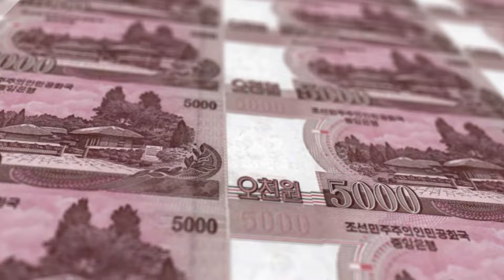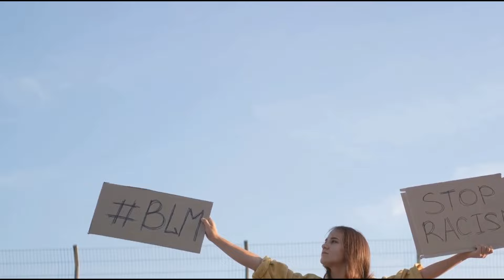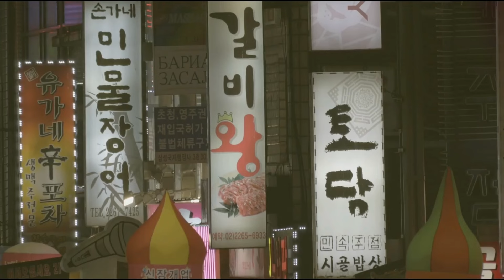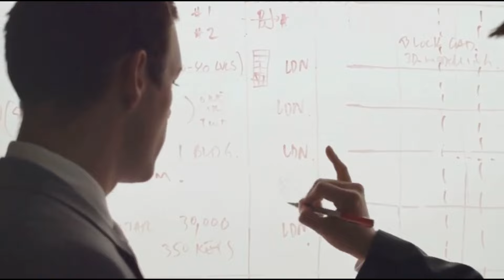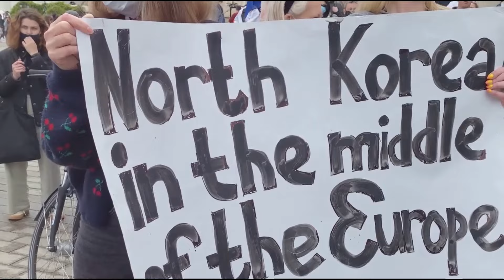North Korea's Leadership: Impact on Neighboring States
In this video, we'll walk you through:
Dive deep into the shadowy influence of North Korea's enigmatic leader, Kim Jong Un, on neighboring countries. This video unravels the complex effects of his reign, from political tension spikes to economic implications in the Asia-Pacific region. We'll explore expert analyses, historical data, and the geopolitical strategies that have shaped the intricate relationship between North Korea and its neighbors.
OUTLINE:
00:00:00 Introduction to the Enigma of North Korea
00:00:40 The Roots of Division and Diplomacy
00:03:30 Military Threat and Security Concerns
00:05:55 Economic Impact
00:08:18 Refugee Crisis and Human Rights Issues
00:10:31 Regional Cooperation and Conflict
00:12:33 Cultural and Societal Impact
00:14:44 The Role of Technology in North Korea's Isolation and Outreach
00:16:34 The Hidden Influence
00:18:33 The Dawn of Influence - Korean War
00:20:17 The Nuclear Factor
00:22:08 Economic Impact
00:23:54 Summary and Conclusion
Welcome to Worldwide History Documentary, your passport to the past and present of cultures, civilizations, and events from around the globe. Join us as we journey through the vast expanse of human history, exploring the interconnectedness of societies, the triumphs of civilizations, and the challenges they faced. From the ancient wonders of Egypt to the modern marvels of technology, our channel provides a comprehensive view of the world's historical tapestry. Through meticulously researched documentaries, captivating visuals, and expert analysis, we strive to bring to life the stories and experiences that have shaped our world. Whether you're a seasoned history buff or a curious explorer, our channel offers a diverse range of content to satisfy your thirst for knowledge. History knows no borders – join us as we uncover the fascinating stories of humanity from every corner of the world.